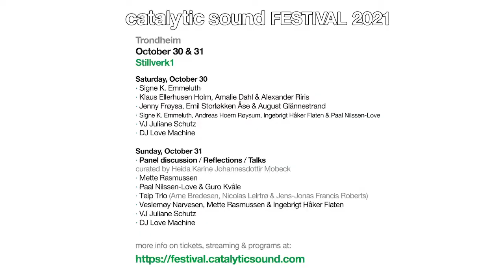CATALYTIC SOUND FESTIVAL 2021 // Emmeluth / Røysum / Håker Flaten / Nilssen-Love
Signe Emmeluth, Andreas Røysum, Ingebrigt Håker Flaten & Paal Nilssen-Love at CATALYTIC SOUND FESTIVAL 2021 Trondheim, 30. / 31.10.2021
Live from Stillverk (stillverk1.no)

Live visuals by Juliane Schütz
Film by Sigrid Erdal